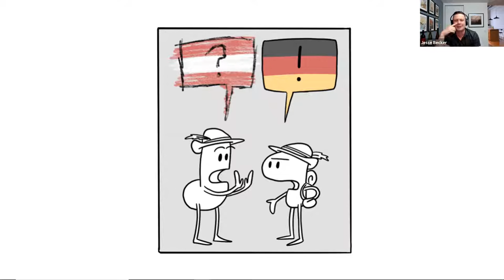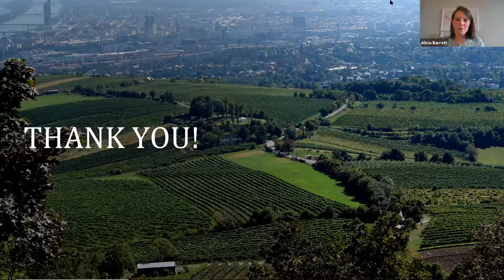A Tour through Austrian Wine with Jesse Becker, Master Sommelier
Though a small country, Austria’s wines are now highly prized around the world. We’ll discuss the major grape varieties and regions, explain why the wine community has fallen in love with Austria, and share some practical advice on food pairings. It’s time to change up your usual wine routine; our Austrian wine section is growing and we want to help you navigate it!